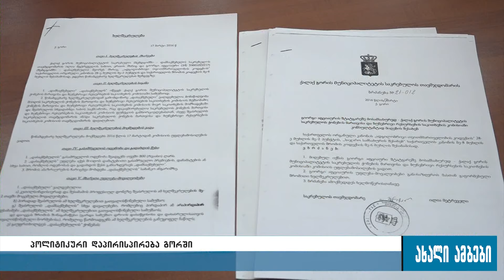გორის საკრებულოს თავმჯდომარეს სამსახურეობრივი უფლებამოსილების ბოროტად გამოყენებაში ადანაშაულებენ